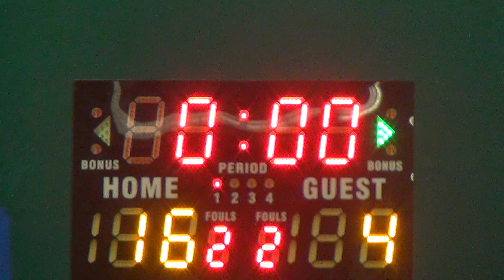04JUN17 KPMG vs SunLife Financial Q1